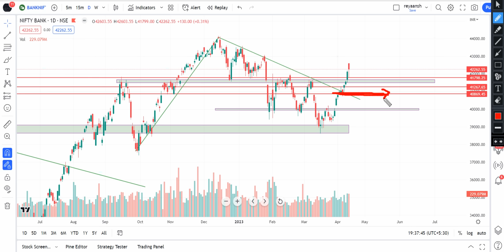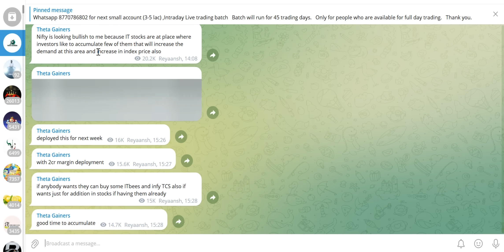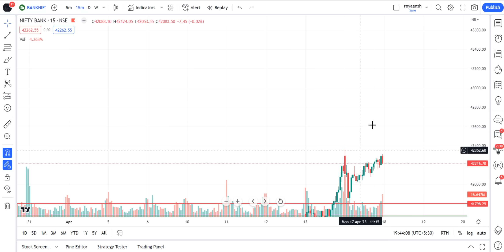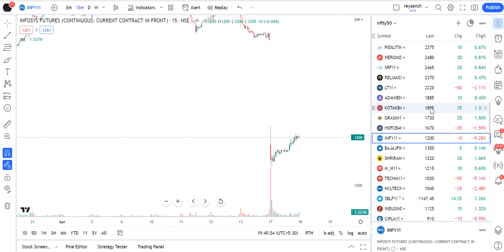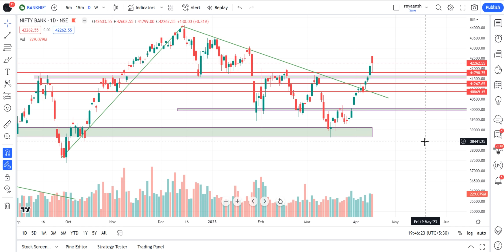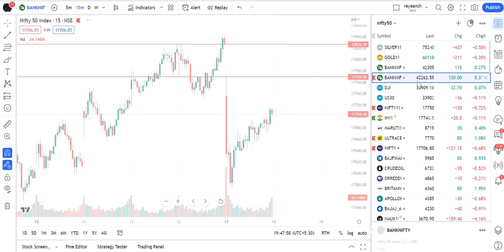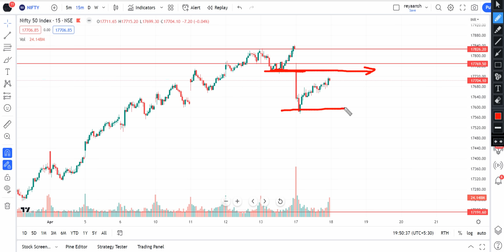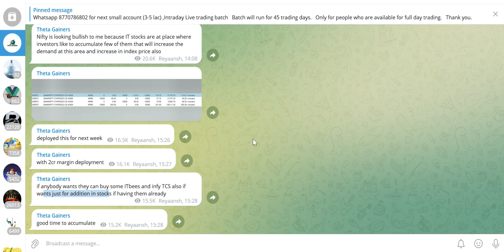2CR Positional Strategy With 1:3 Risk Reward | Theta Gainers